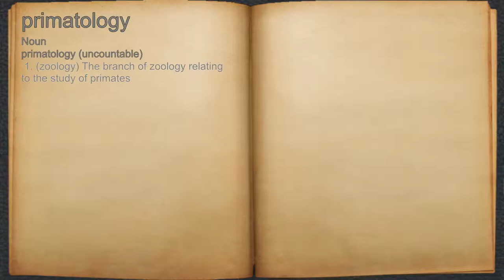What does primatology mean?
A spoken definition of primatology.

Intro Sound:
Typewriter - Tamskp